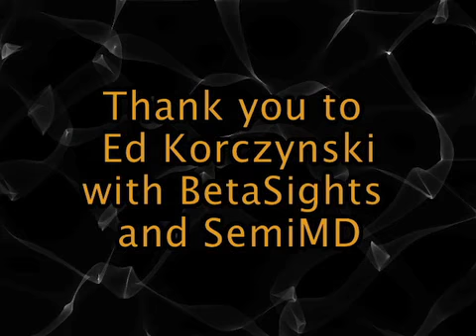MCA BrightSpots 450mm Panel, Ed Korczynski - BetaSights and SemiMD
MCA Public Relation's David Moreno interviews  Ed Korczynski of BetaSights and SemiMD at SEMICON West 2011 about the latest trends in semiconductor manufacturing, including 450mm.